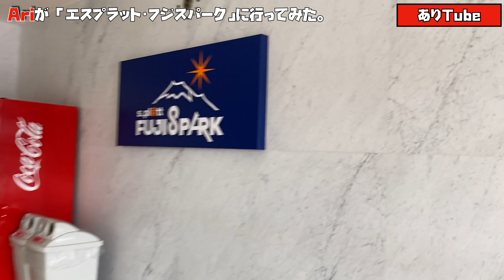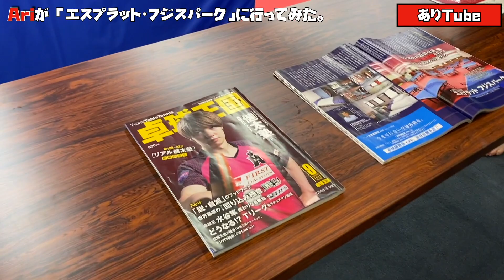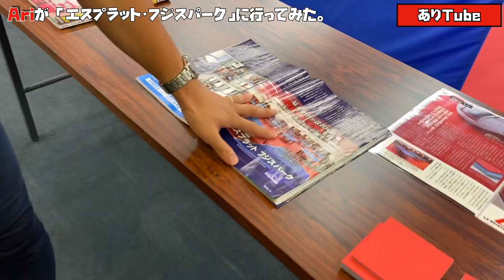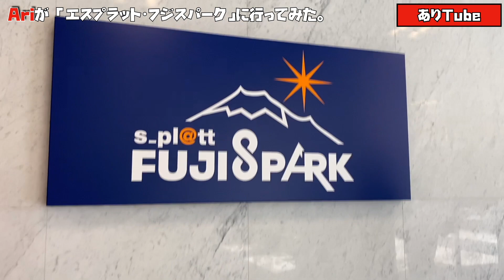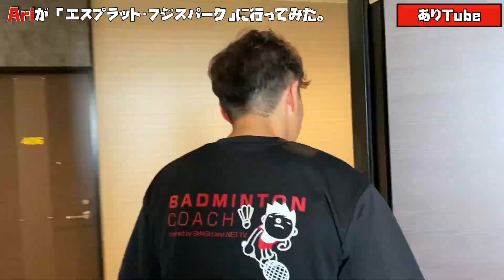【プロ仕様の卓球場!?】Ariが「エスプラット・フジスパーク」に行ってみた。（Part.2）《ありTube》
「ありTube」26回目の投稿でございます！！

今回も、静岡県富士市にある「エスプラット・フジスパーク」さんにお邪魔させて頂きました！！
前回の続きの動画となっております！！
今回は、宿泊施設と卓球場を案内して頂きました👀✨
ぜひ、興味のある方は下記のURLからチェックしてみてください！！

【「エスプラット・フジスパーク」さんのFacebookページはコチラ！】↓↓↓

ぜひ、Twitterでも動画を上げておりますので、ご覧ください！